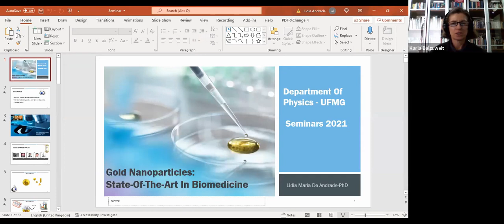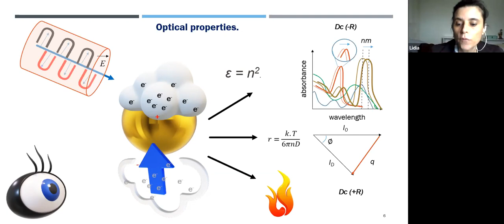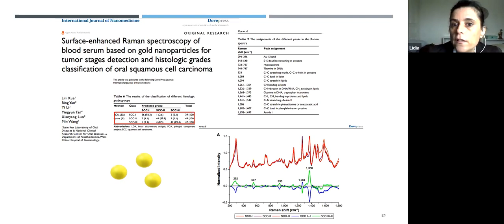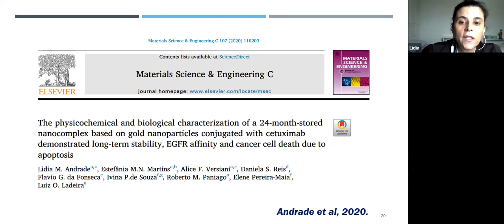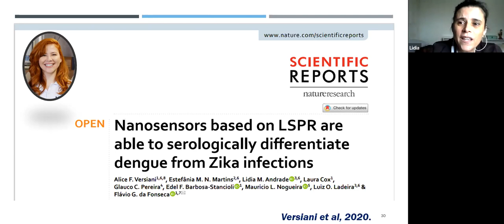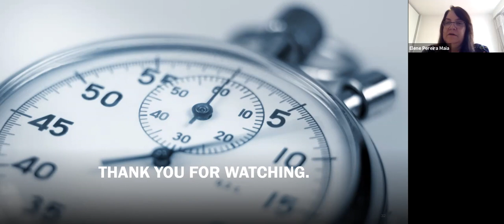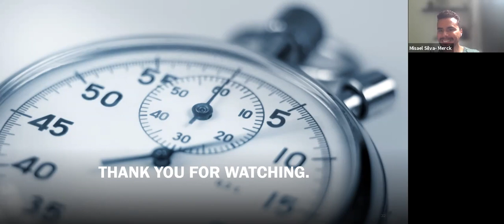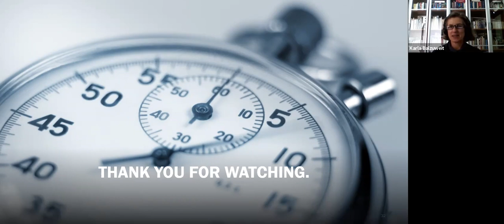Gold Nanoparticles: State-of The-Art in Biomedicine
Título: Gold Nanoparticles: State-of The-Art in Biomedicine

Palestrante: Lídia Maria de Andrade - UFMG

Resumo:

A nanotecnologia vem melhorando o desempenho e o uso de novos e antigos materiais em, praticamente, todas as áreas do conhecimento. Na área biomédica, o uso de nanomateriais, em especial, as nanoestruturas de ouro, vem demonstrando um campo promissor tanto para diagnóstico quanto para tratamento de doenças infecciosas e, também, doenças crônico-degenerativas. Neste seminário, iremos abordar o Estado da Arte das aplicações de nanopartículas de ouro para aplicações biomédicas e como elas podem mudar os rumos da medicina laboratorial.